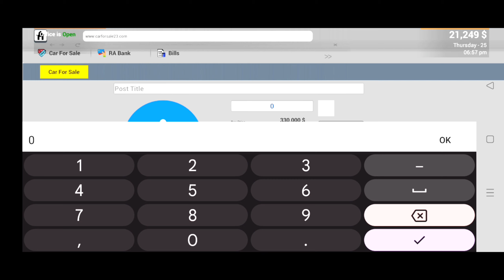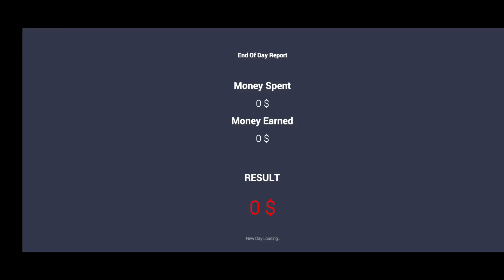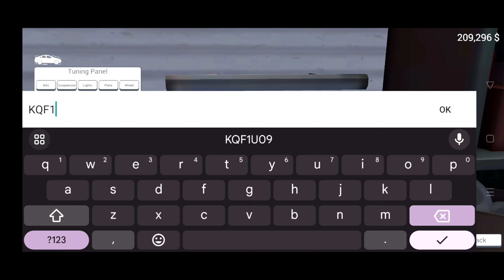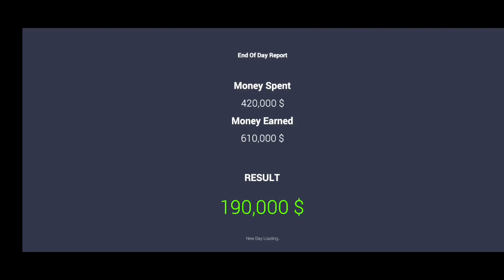I BOUGHT LAMBORGHINI IN CAR FOR SALE SIMULATOR MOBILE Hindi l VINIT X PRO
Drag Racing In CAR FOR SALE SIMULATOR (NEW UPDATE) #3

ALL NEW 2023 GAC Trumpchi M8 - Exterior And Interior

HOW TO UPDATE CAR FOR SALE SIMULATOR 2023 IN MOBILE | HINDI

New Showroom, Cantainer and Drag Race Update in Car For Sale Simulator 2023 || M.A.GAMEZONE

Finally Drag Race Aa Gayi In Car For Sale Simulator 2023 Mobile Hindi | VINIT X PRO